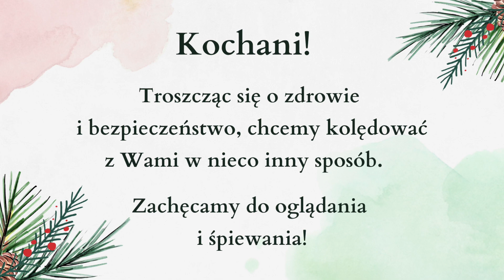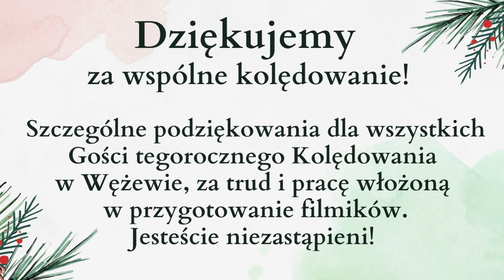Kolędowanie w Wężewie 2022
Zapraszamy do uczestnictwa w Kolędowaniu w Wężewie w trochę innej formie. Troszcząc się o zdrowie i bezpieczeństwo nas wszystkich postanowiliśmy poprosić naszych lokalnych Artystów o zdalne występy. 😊Dziękujemy wszystkim, którzy włączyli się w tegoroczne Kolędowanie!
Zapraszamy do oglądana i śpiewania. ❤️